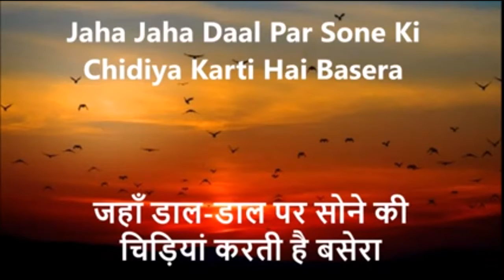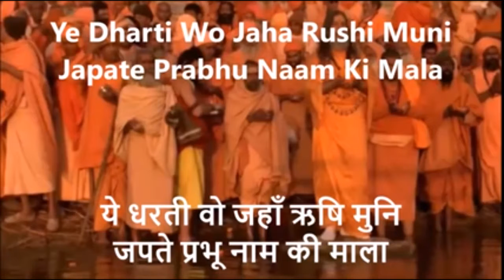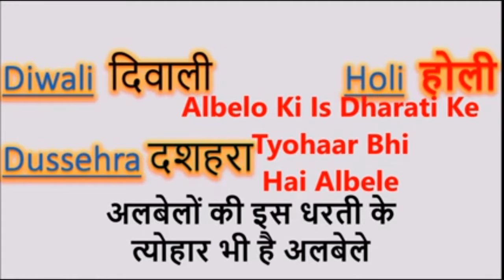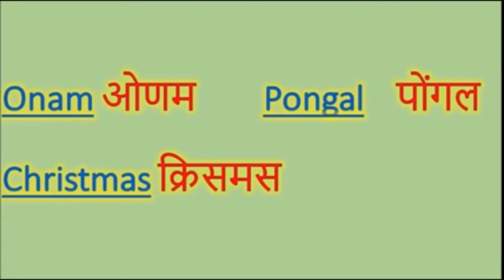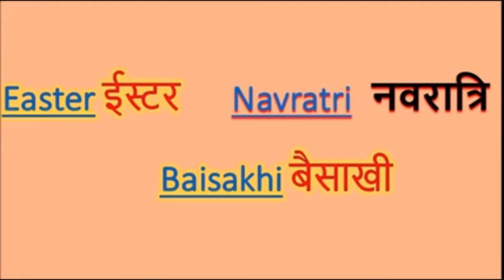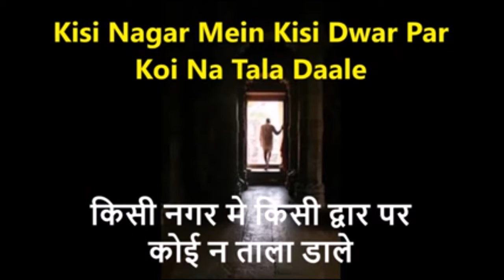FASHION JOINED 7 MIN 30 SEC